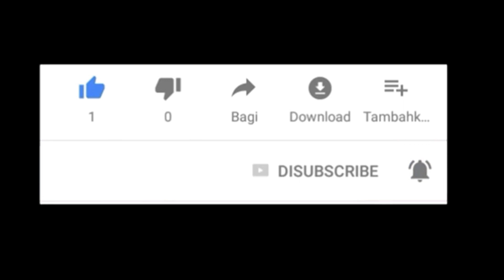PLAY BOYS ON MISSION (Episode 11)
PLAY BOYS